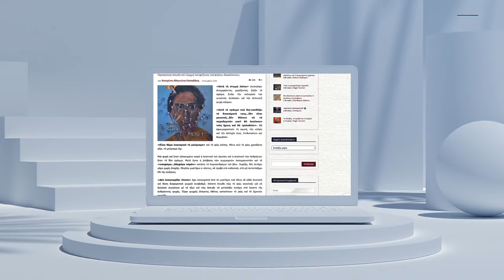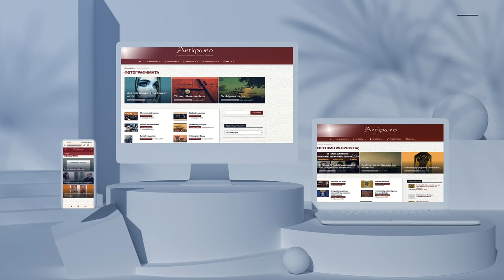Αντίφωνο TV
Το Αντίφωνο μετράει 17 χρόνια αυτόνομης ενεργού δράσης, δημοσιεύοντας εκατοντάδες οπτικοακουστικές εκπομπές, συνεντεύξεις, ντοκιμαντέρ, καθώς και χιλιάδες κείμενα νέων και μη δημιουργών, στους οποίους προσφέρεται το βήμα να δημοσιεύουν δωρεάν το έργο τους.

Το περιεχόμενο του περιοδικού μας αφορά σε θέματα:
επιστήμης,  φιλοσοφίας,  ιστορίας, γεωπολιτικής, κινηματογράφου, ζωγραφικής, μουσικής
και θεολογίας.

Πιστεύουμε στον πολιτισμό  και ενεργούμε απαντώντας εμπράκτως
στην υποβαθμισμένη κουλτούρα των συμβατικών μέσων ενημέρωσης και ψυχαγωγίας.

Εμπιστευόμαστε το ανθρώπινο πρόσωπο  και το καλούμε σε μια πολιτισμική σύμπραξη δημιουργικότητας και ευθύνης.

Αν, 1 στους 5 εγγεγραμμένους χρήστες, στο κανάλι του Αντιφώνου στο Youtube,  θελήσει να συμβάλει με 1€ τον μήνα  για να στηρίξει το εγχείρημά μας τότε θα μπορέσουμε να δημιουργήσουμε ένα διαδικτυακό κανάλι που θα φιλοξενεί εκπομπές και ντοκιμαντέρ
σημερινών (αλλά και παλαιότερων) δημιουργών.

Γίνετε ενεργό μέλος της Αντιφωνικής οικογένειας και αντιπροτάξτε μαζί μας ένα πλαίσιο έγκυρης ενημέρωσης, οικουμενικού πολιτισμού και πνευματικής παράδοσης.

Kείμενο: Νίκος Τουλαντάς- Γιώργος Καστρινάκης
Eκφώνηση: Σοφία Χατζή
Μουσική: «Εαρινόν των βράχων», Χρυσόστομος Σταμούλης
Κιθάρες: Μανώλης Ανδρουλιδάκης
Video-3D: Xρήστος Δουμάνης
Σκηνοθεσία: Αντιφωνικό Εργαστήρι